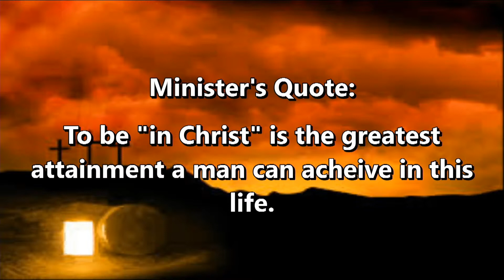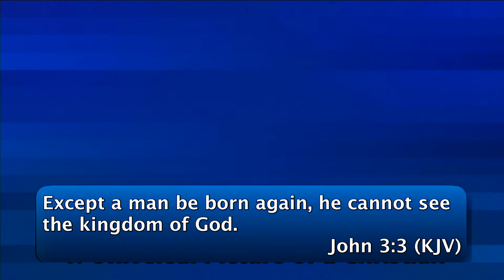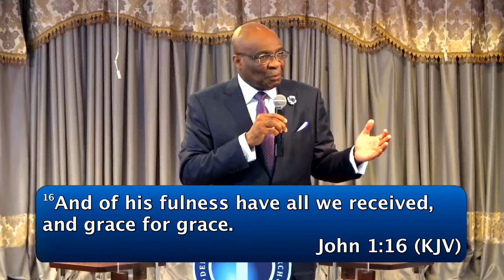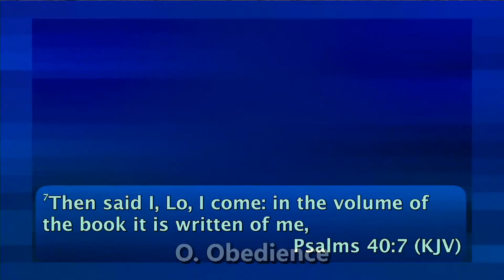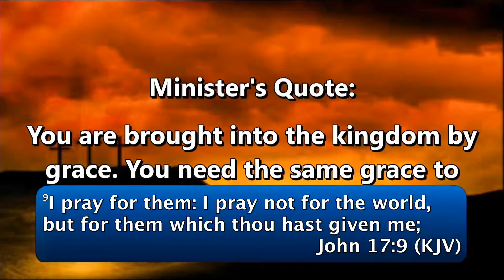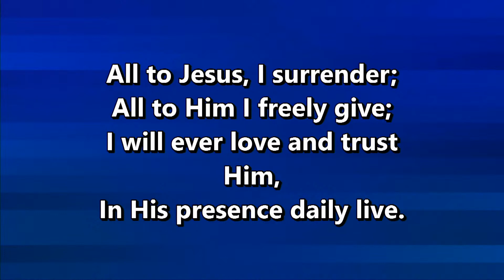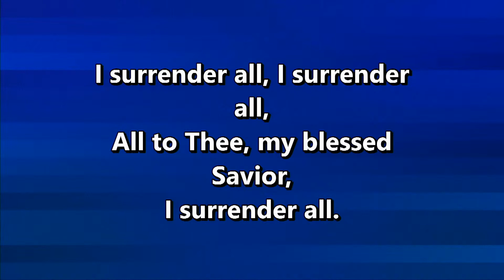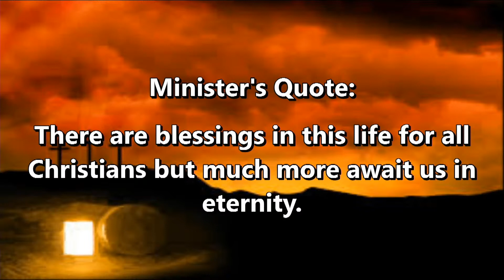The Christian Difference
Sermon by Pastor Essien